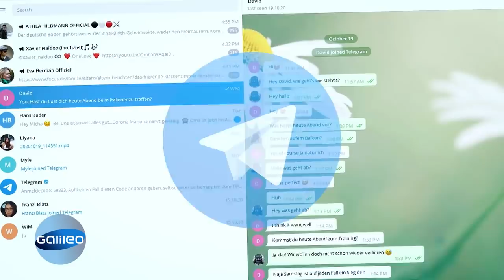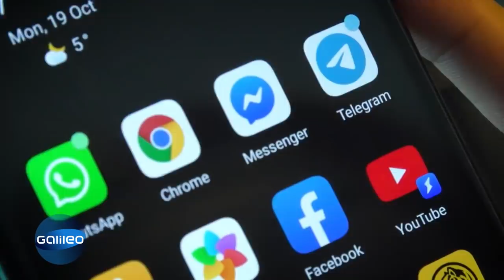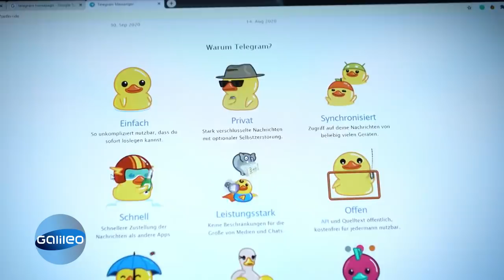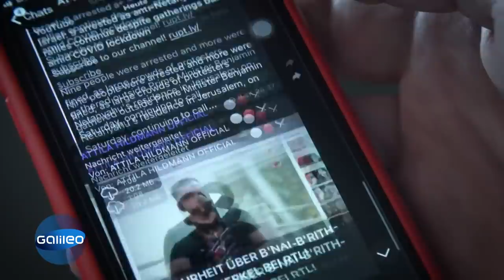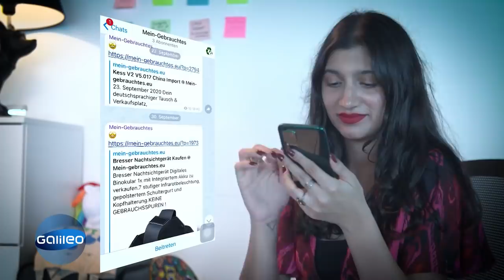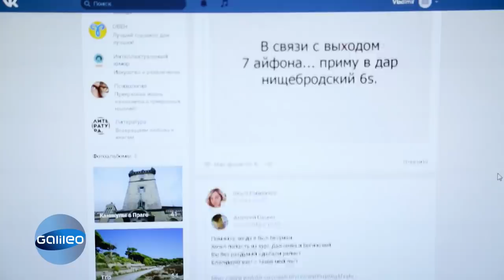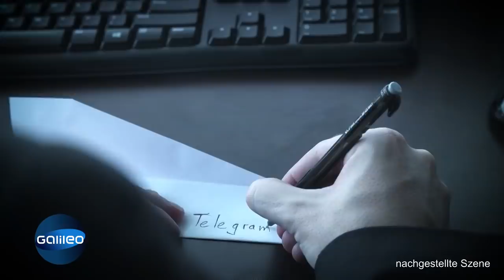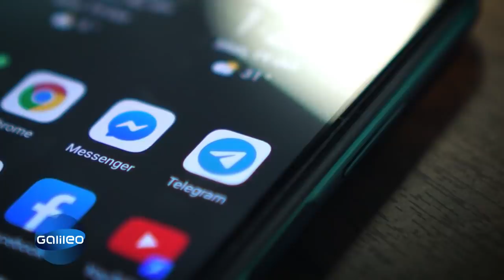Telegram-Boom: Echte Whatsapp-Alternative oder Messenger für Verschwörungstheorien? | Galileo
Telegram hat in den letzten Monaten seinen größten Boom erlebt. Auch in Deutschland ist die App gefragter denn je. Doch was macht den Messenger-Service für Nutzer so attraktiv? Und ist die App wirklich besser und sicherer als andere Dienste? Und werden über Telegram wirklich Verschwörungstheorien verbreitet?